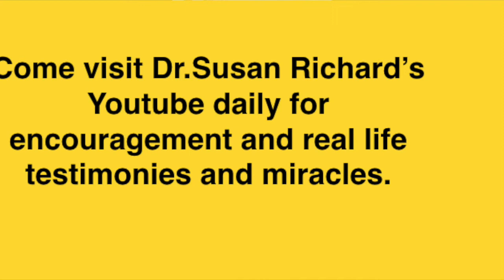Paraplegic wheel chair bound woman healed and walking YT